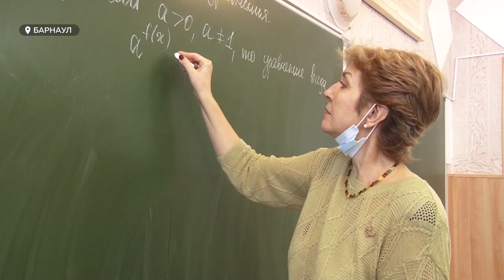«Постковидное» послание Путина Федеральному собранию | Основные тезисы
Буквально два часа назад закончилась трансляция ежегодного послания Владимира Путина Федеральному собранию. Речь шла о выходе из кризиса, системных мерах поддержки. Ещё перед выступлением Путина эксперты прогнозировали, что послание станет «обращением нового времени».